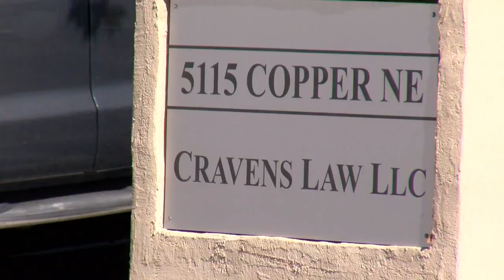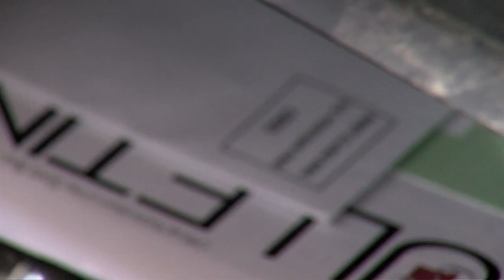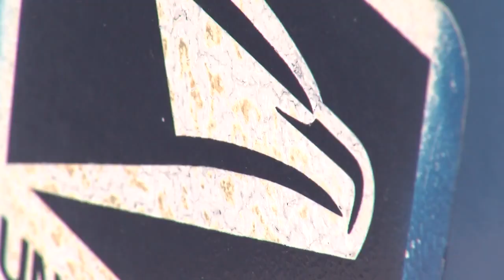Albuquerque attorney says letter carrier refuses to deliver mail